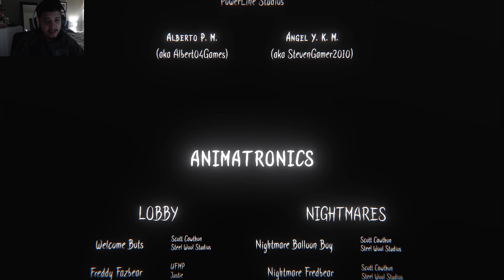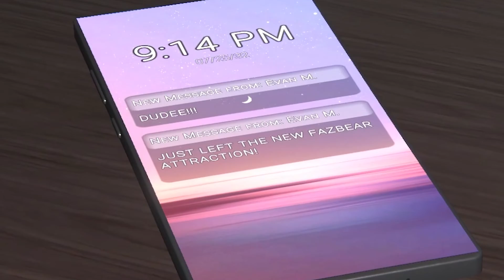THE ENDING OR JUST THE BEGINNING?! | THE GLITCHED ATTRACTION ENDING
In this video, we're exploring the ending to The Glitched Attraction – and whether or not it's the end!

After piecing together the clues, we think we've finally solved the mystery – but is it the end of the attraction, or the beginning of something even greater?

Watch and find out in this thrilling conclusion to The Glitched Attraction!